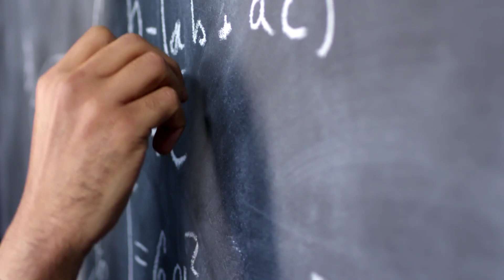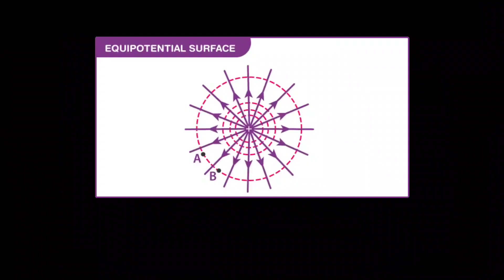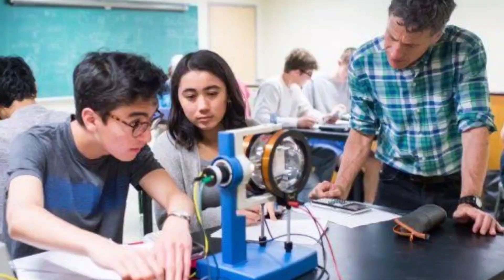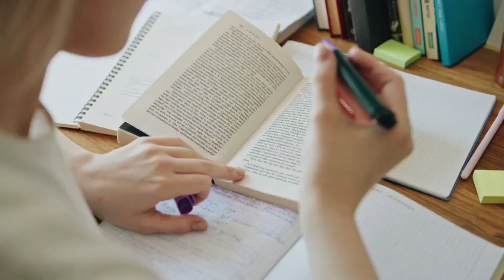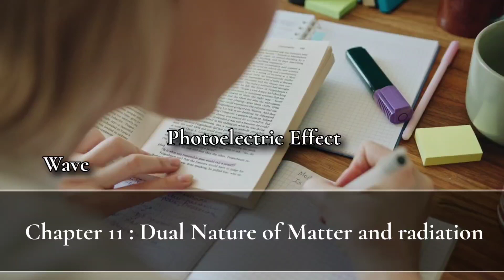2023 में आने वाले Physics के Most Important Topic?/Most Important Topic Of Physics For Exam